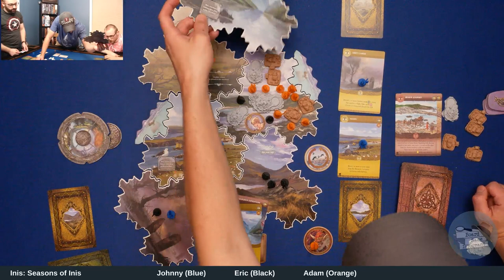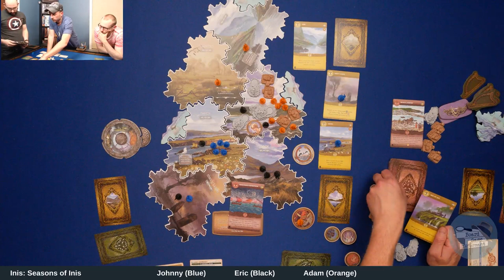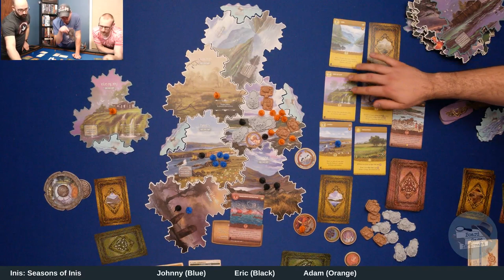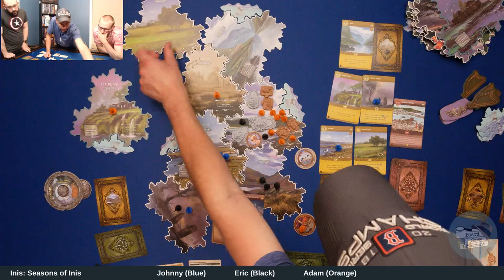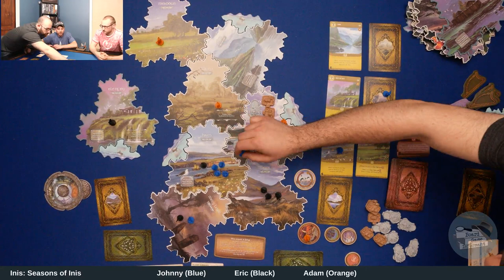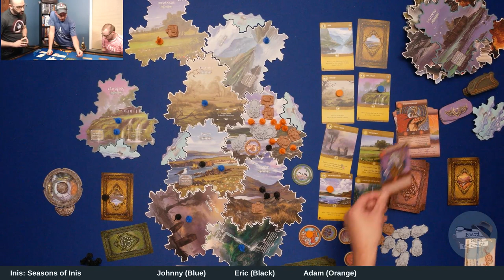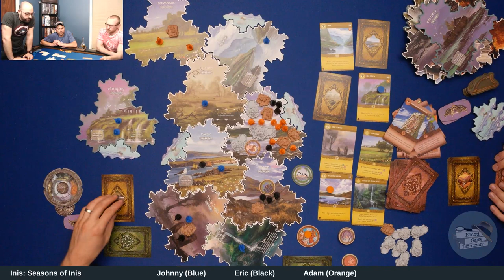Inis: Seasons of Inis - 3 Player Play-through by Board Game Informant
Join Johnny, Adam and Eric of Board Game Informant as they play through a full three player game of Inis with the new expansion, Seasons of Inis.